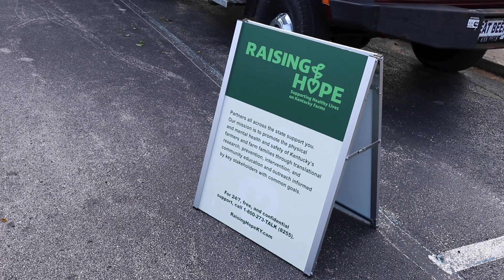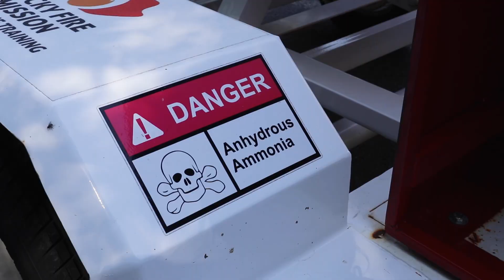Raising Hope Farmers Appreciation & Awards Day - Event Recap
Featuring Reps. Richard Heath and Brandon Reed.